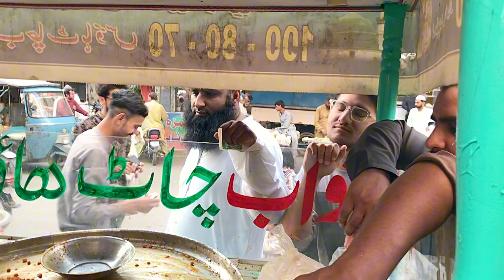Street Chaat Wale Ke Pas Itni Rush 😱 | Chaat Wale Ne Bohot Der Kardi 🥺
Street Chaat Wale Par Itni Rush !

In this episode, we encounter a chaat vendor whose tantalizing treats keep customers waiting for what feels like an eternity. From the savory crunch of papdi chaat to the tangy zest of golgappas, we navigate through the chaos to uncover the secrets behind this beloved street food and the dedication of its vendors. Get ready for a mouthwatering adventure filled with flavor, frenzy, and the occasional impatient foot tap as we explore the vibrant culture of street chaat!